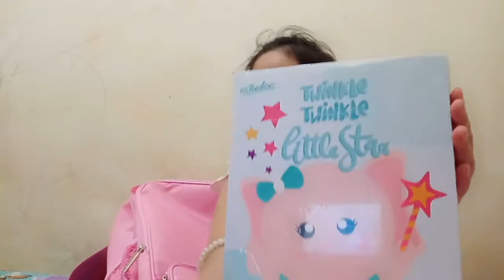Review perlengkapan sekolah baru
Berhubung alea sudah naik kelas 2 jd aku beli perlengkapan sekolah baru deh...